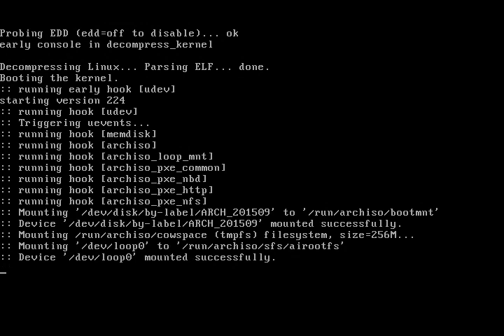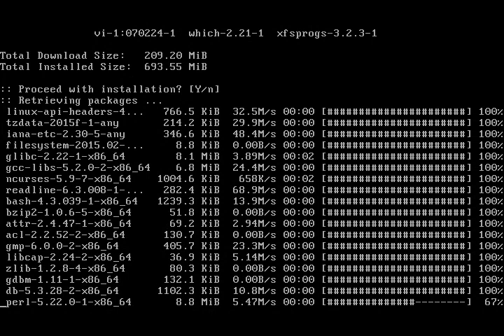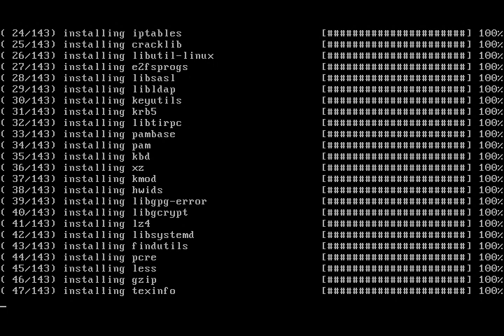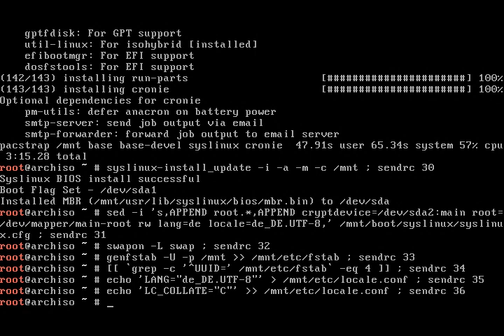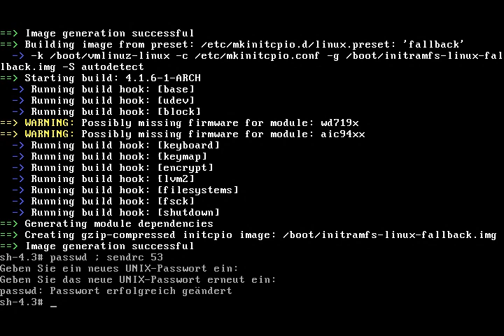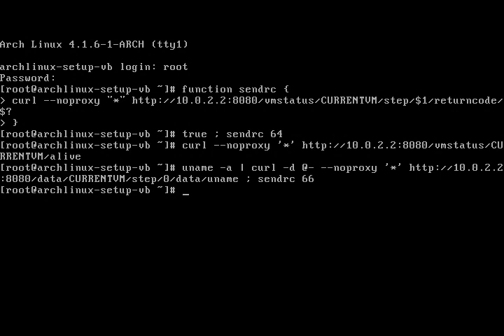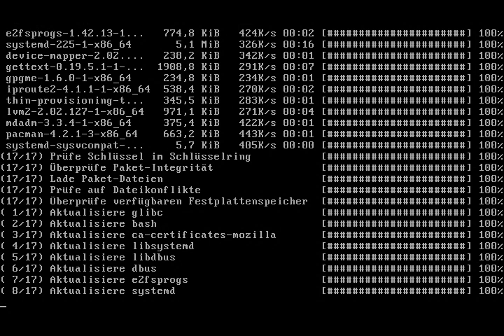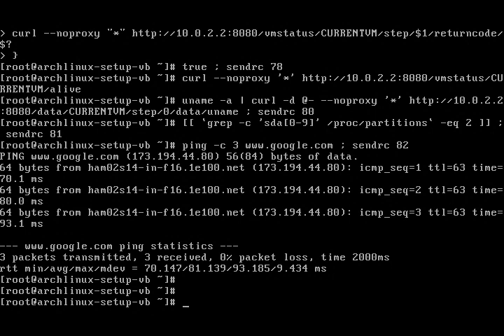Arch Linux installs fine from archlinux-2015.09.01-dual.iso (kernel 4.1.6-1)